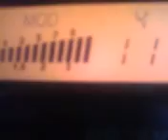PINEAPPLE*JUICE*HAWAI & MR. 131 IN CA. ON THAT NEW BEAM HOLDING THE MINI GRASS DOWN ! 4~29~12